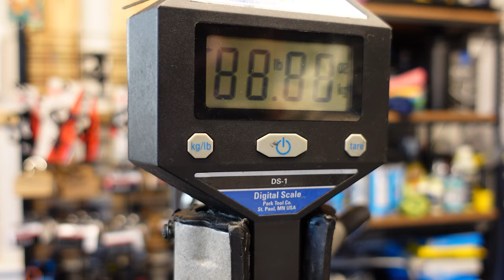Dream Build Cipollini Dolomia Sram Red Axs Enve Wheelset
Haytabike Dream Build Bike Series